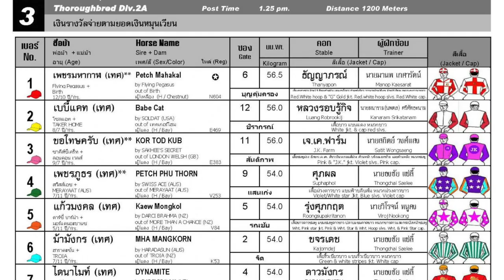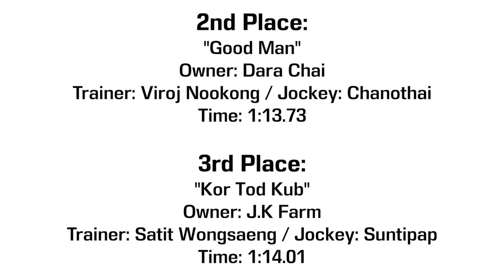DYNAMITE shows explosive speed! - 17/09/2023 - Race 3 - International Thoroughbred Division 2A